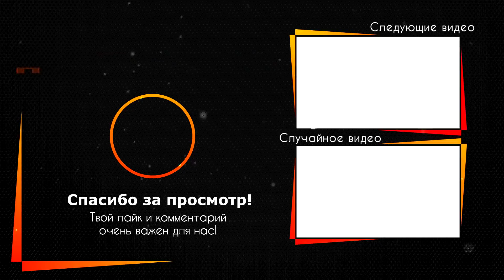Ушёл от нас известный актер: ему не было даже 50…